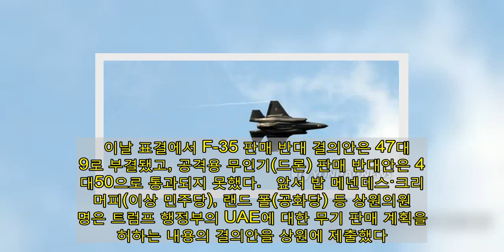미국 상원, F-35 UAE 수출 반대 결의안 부결 | 연합뉴스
(서울=연합뉴스) 이승민 기자 = 미국 상원이 최신예 F-35 스텔스 전투기를 아랍에미리트(UAE)에 수출하려는 도널드 트럼프 행정부의 계획에 반대하는 결의안을 부결시켰다고 CNBC 방송이 10일(현지시간) 보도했다.   이날 표결에서 F-35 판매 반대 결의안은 47대49로 부결됐고, 공격용 무인기(드론) 판매 반대안은 46대50으로 통과되지 못했다.   앞서 밥 메넨데스·크리스 머피(이상 민주당), 랜드 폴(공화당) 등 상원의원 3명은 트럼프 행정부의 UAE에 대한 무기 판매 계획을 불허하는 내용의 결의안을 상원에 제출했다.  광고    이들은 UAE에 대한 무기 수출이 이스라엘의 중동 내 '양적 군사 우위'를 훼손할 것이라고 주장했다.   트럼프 대통령의 이 결의안이 통과되더라도 거부권을 행사하겠다고 밝힌 바 있다.   미국 국무부는 F-35 전투기, 군사용 드론, 공대공·공대지 미사일 등이 포함된 230억 달러(약 25조5천억원) 규모의 첨단 무기를 UAE에 판매하는 계약을 승인하고 이를 의회에 통보했다.   F-35의 경우 현재 중동 지역에서 이스라엘만이 보유하고 있다.    미국은 그동안 중동에서 우방인 이스라엘이 군사적 우위를 유지할 수 있도록 아랍국가에 F-35 전투기를 판매하지 않았다.   UAE는 미국의 중재로 올해 9월 이스라엘과 수교한 대가로 F-35와 같은 미국제 첨단 무기를 수입할 수 있어야 한다고 요구했다.